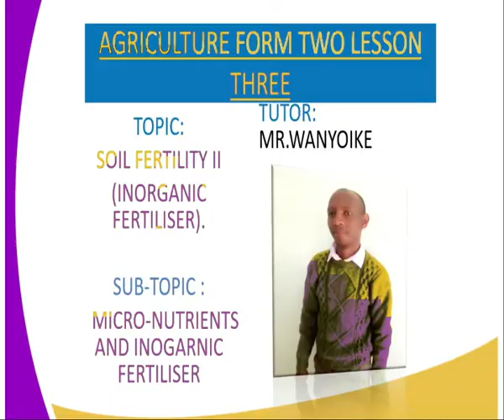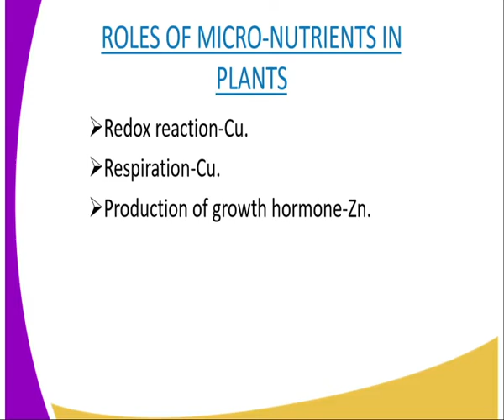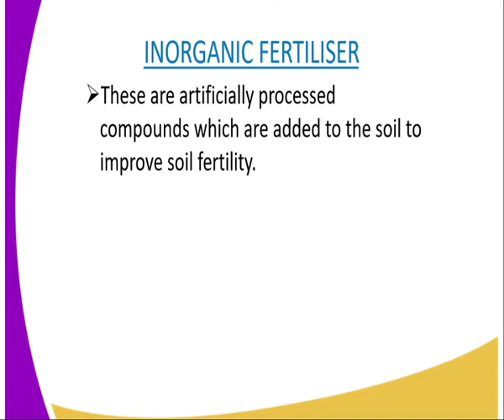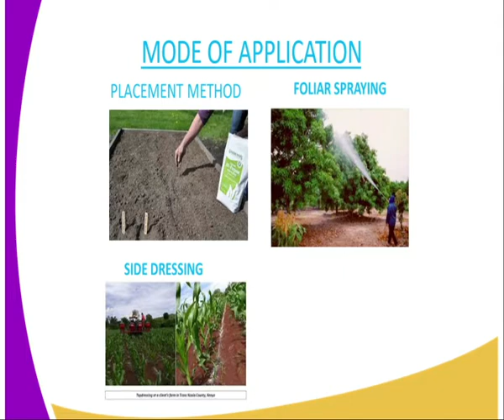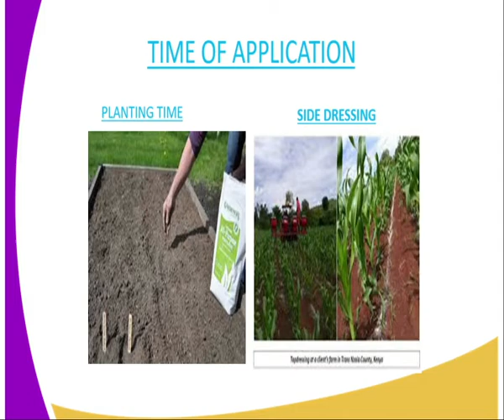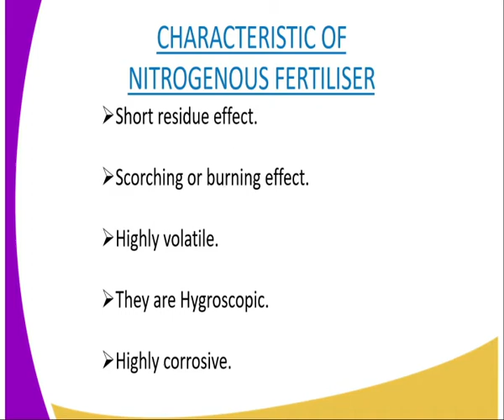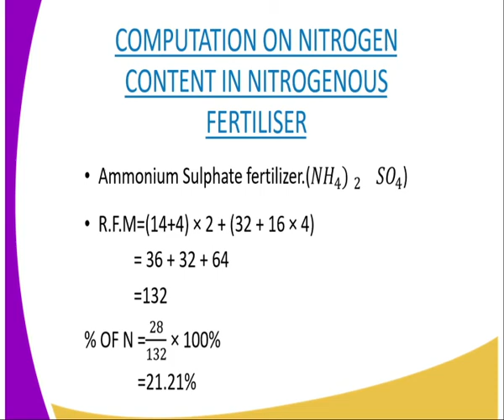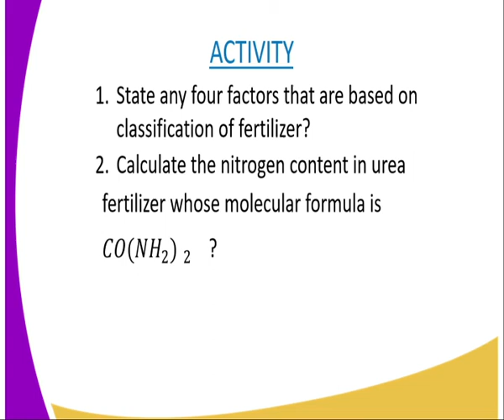Agriculture form 2 micro neutrients and inorganic fertilizers lesson 14